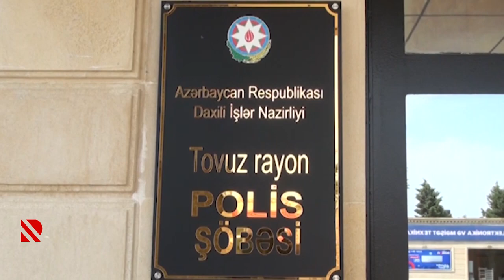Tovuzda oğurluq edən şəxslər saxlanılıb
Mühərrik oğruları